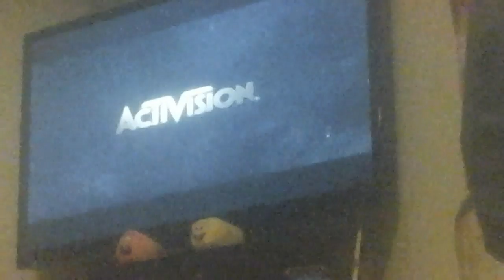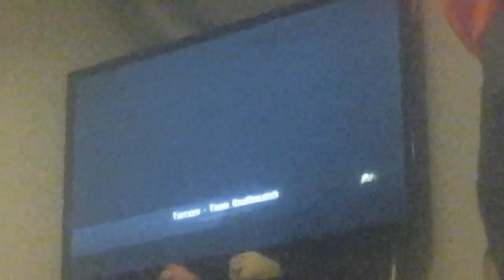COD Advanced warfare Episode 3 Vlogmas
I  hope  that  you  Had a wonderful  time  watching  this video, ARE you,Exited  for Christmas  if you  are  leave a comment  saying  ho ho ho peace  out